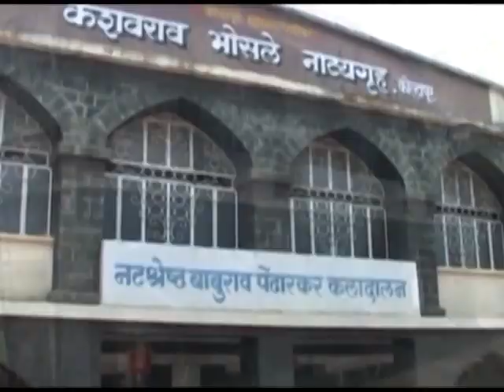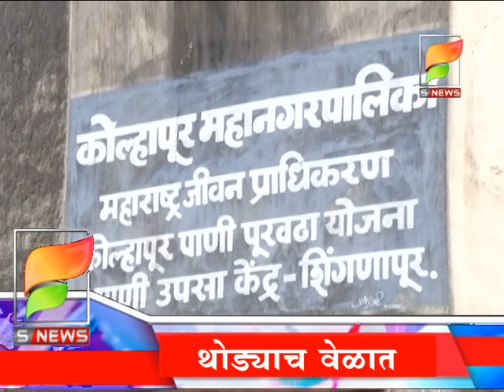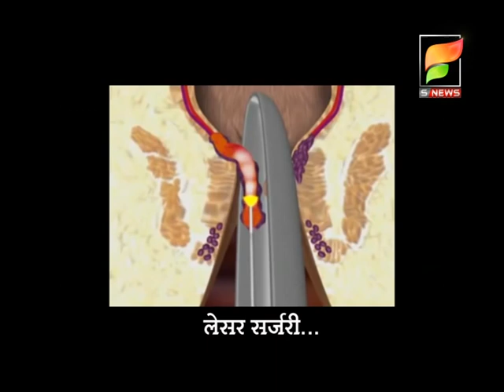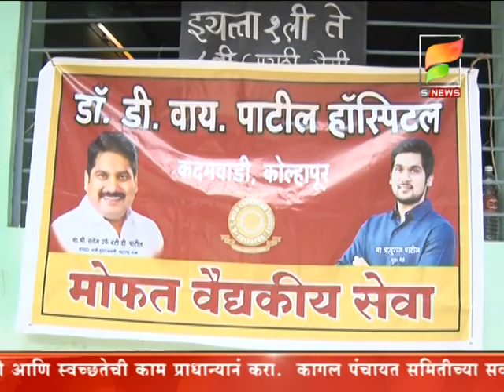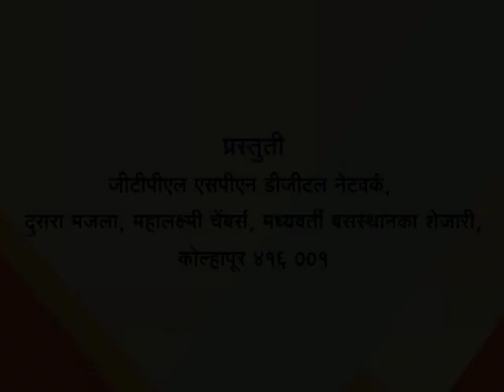एस न्यूज बातमीपत्र दिनांक १७-८-२०१९